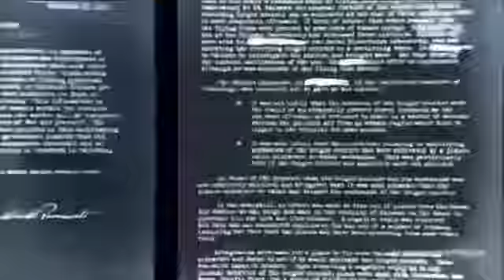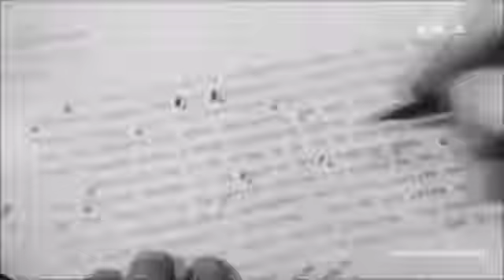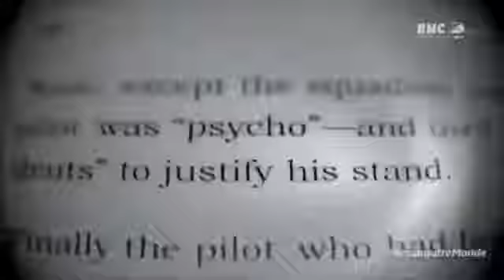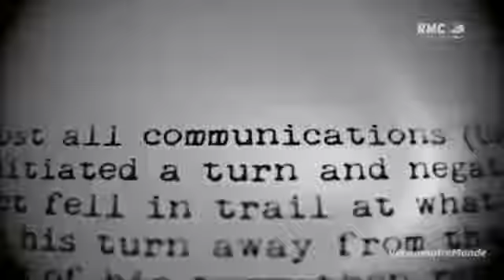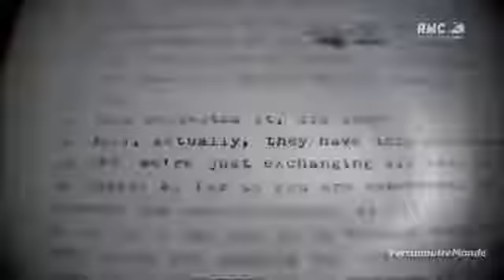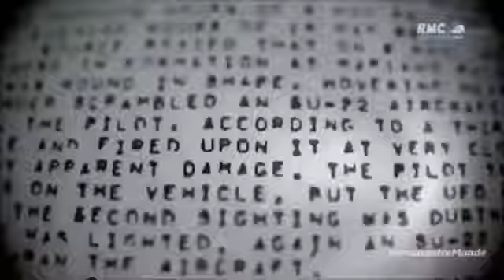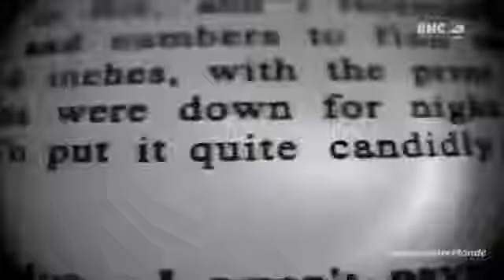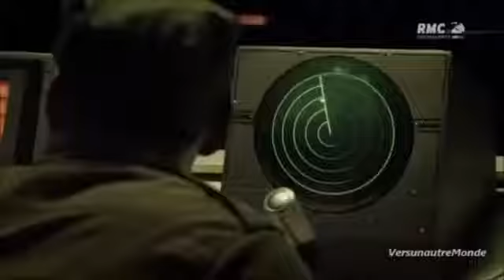Ovnis la CIA déclassifie ses archives Documentaire 2017 #212